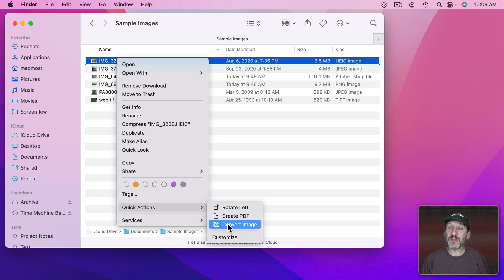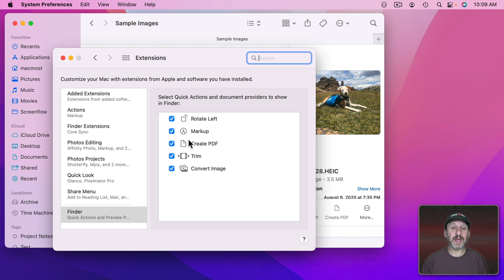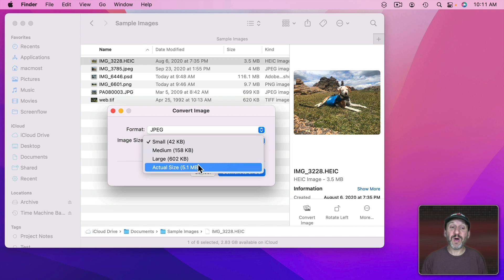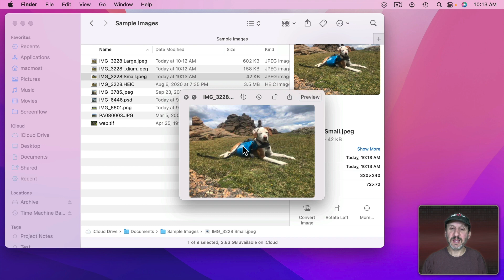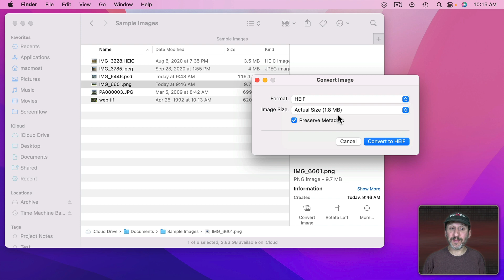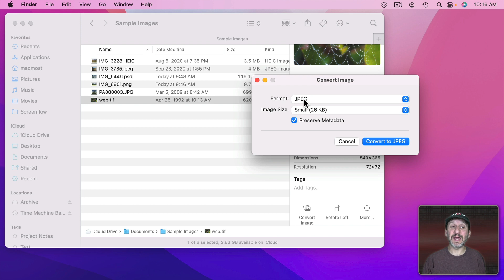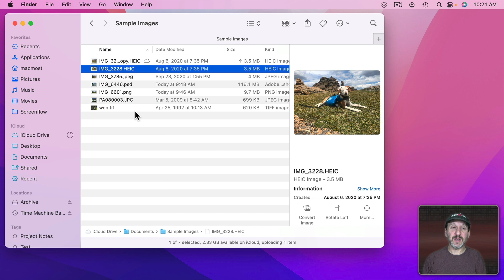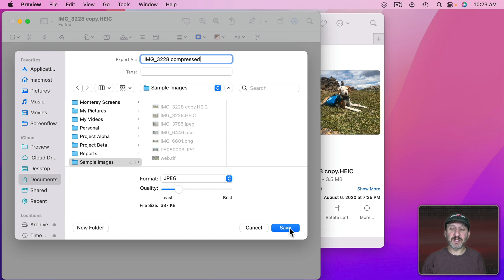Using the New Convert Image Quick Action On a Mac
macOS Monterey includes a new Quick Action to convert images to other file types and resize them without launching an app.